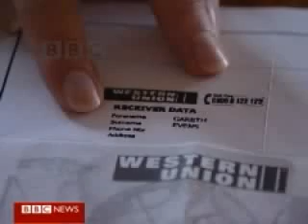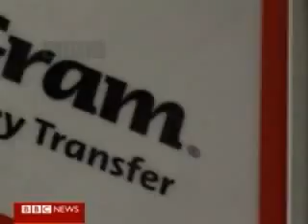Money Transfer-Scam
Fraud experts are warning of risks when using money transfer companies and disclosing details to third parties. Post your comments on complaintsboard.com